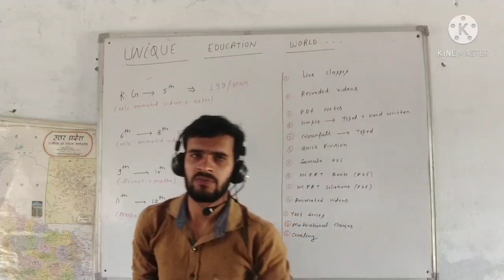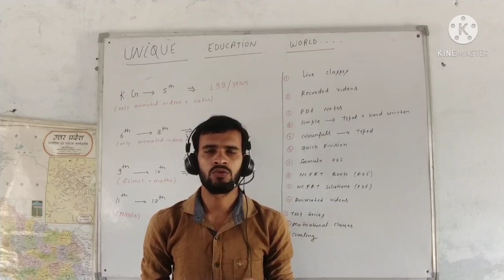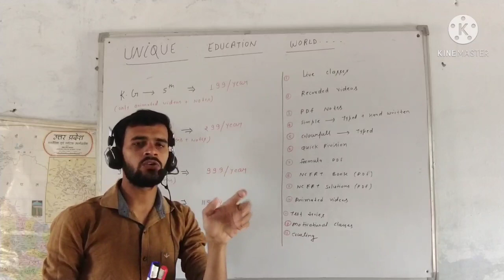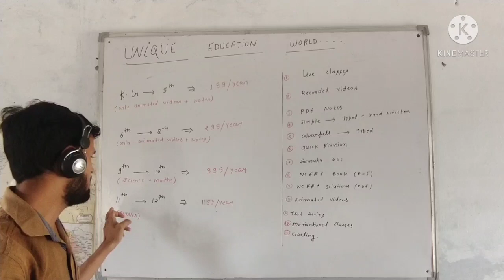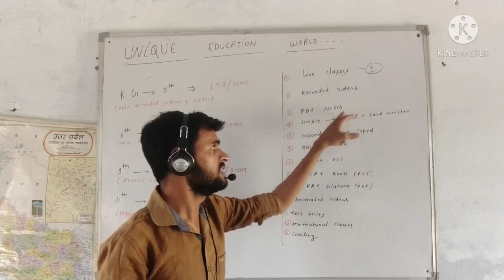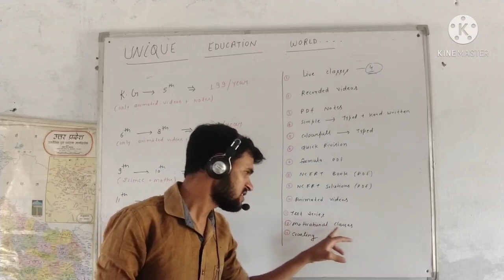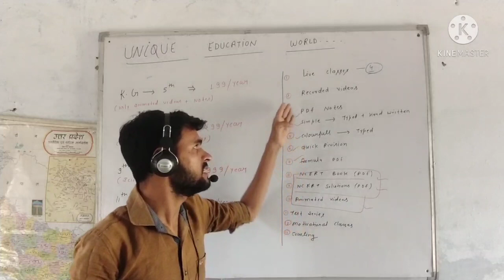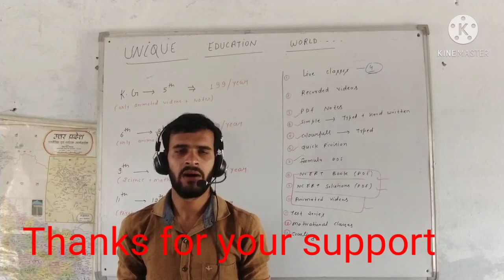Sabse sasti online classes....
Download karen ye app
Aur class 1 to 12 ki live class+recorded simple videos+animation videos and NCERT Book solutions+ hand written notes+ DPP at every formula+ 10 years previous years questions paper with solution .
Itna sab kuch vo bhi 100 rupees per month se bhi kam fee par.
K.G. to 5-- 299/year
5 to 8 - 399/year
9 and 11- 999/year(maths+science)
10 and 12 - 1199/year (physics).
Join now classes start from Monday.
Is se sasta kuch bhi nahin